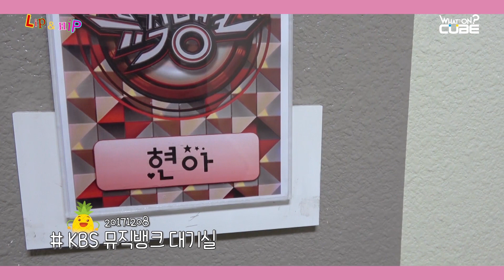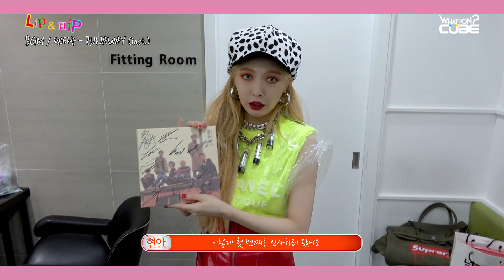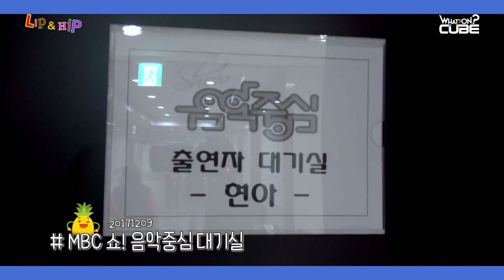HyunA(현아) - 'Lip & Hip' 첫방 비하인드 (1st week behind)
현아 - 'Lip & Hip' 첫방 비하인드
HyunA - 'Lip & Hip' 1st week promotion behind